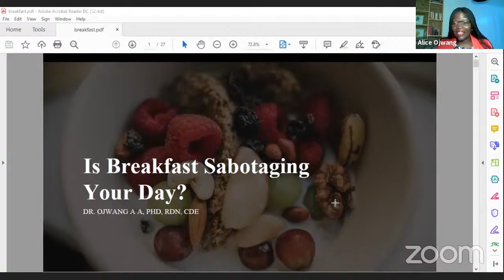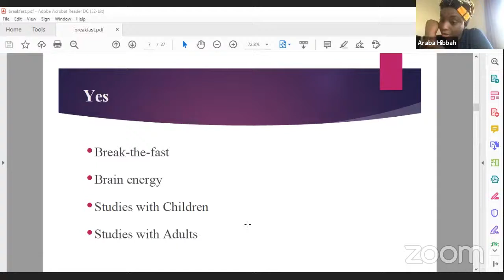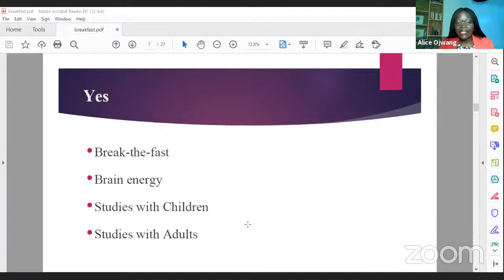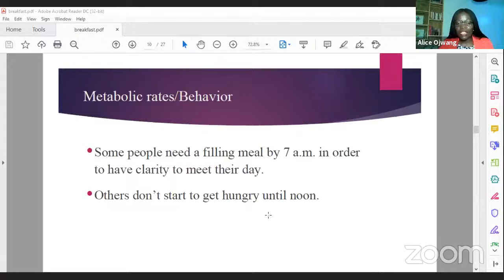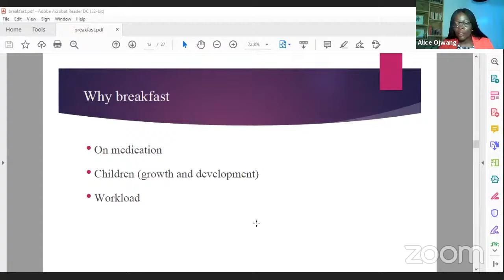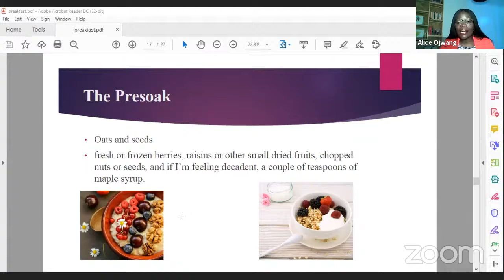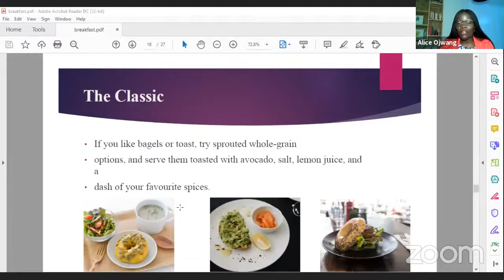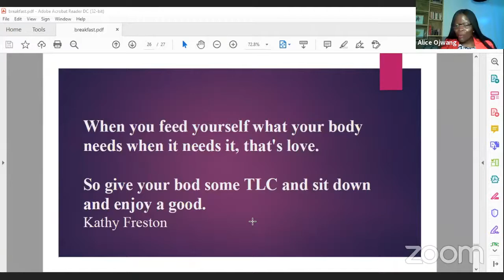CAHN Healthy Hearts - Is Breakfast Sabotaging your Day?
Date: 25th May 2021
Topic: Is Breakfast Sabotaging your Day?
Speaker: Dr Alice Ojwang